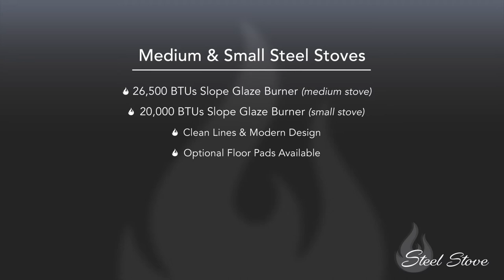White Mountain Hearth Spirit Vent Free Steel Stove